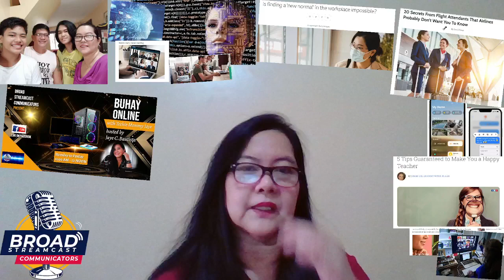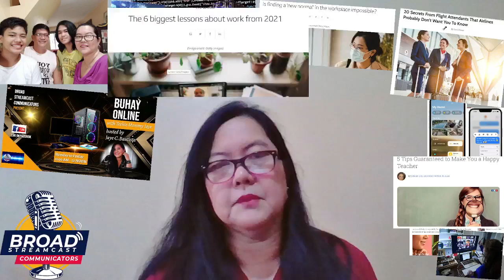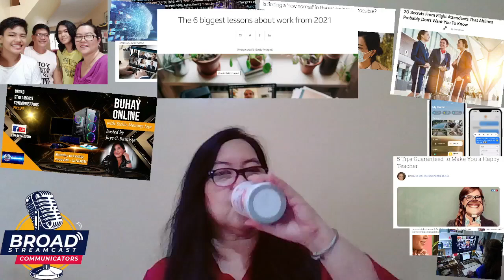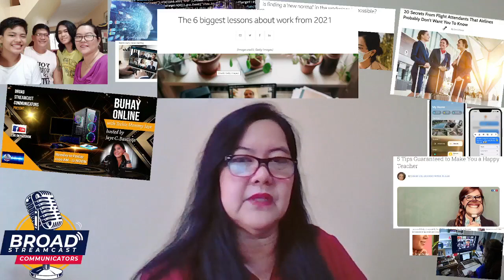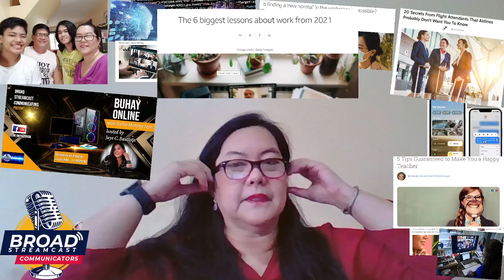Buhay Online w/ TechieMommy Jaye C. Bautista 07-01-22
Keeping it rea; in this New Normal 2022